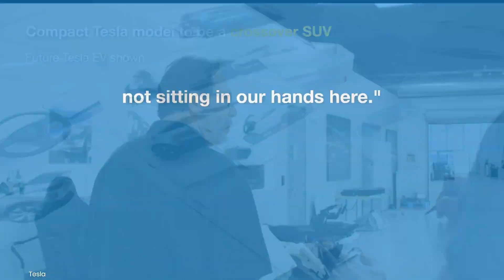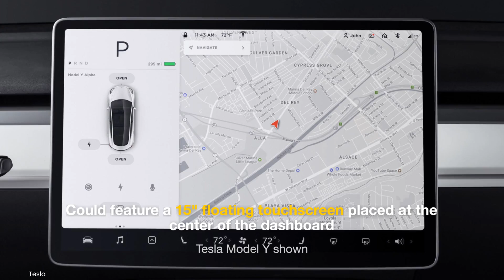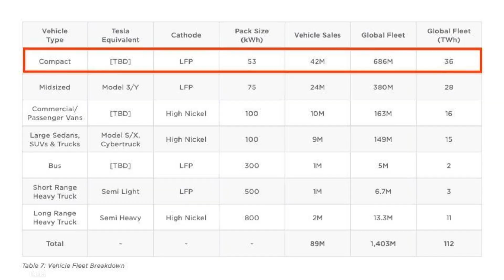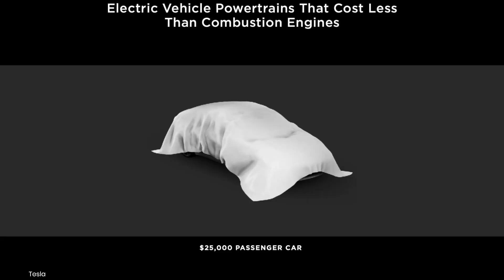$25,000 Tesla 'Model Q' or 'Model 2' | What We Know & Expect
The budget Tesla car, dubbed by the media as the 'Model 2' or 'Model Q' is one of the brand’s most anticipated future models. It’s been three years since Elon Musk announced a $25,000 EV at the 2020 Battery Day, and the media, prospective customers, and fans continue to be just as curious about it.

Tesla has revealed several details about the upcoming entry-level model already, but we believe there’s more to come next year. Set to compete with the VW ID.2 SUV, the Fisker Pear, and the next-gen Chevy Bolt, the compact crossover SUV could democratize EVs in America. Watch the video to learn more about the future Tesla car.

Render shown in the thumbnail is AI Generated, and is only for illustrative purpose.

Chapters:

0:00 Introduction
0:37 Name & classification
0:44 Design
1:27 Interior
1:56 Specifications
2:48 Production
3:19 Release date
3:24 Price
3:45 Competitors
3:56 Question Time

Credits:

Tesla Model S & Tesla Model Y image – Tesla
Tesla Model Y video – Tesla
Tesla future EV teaser image – Tesla
Tesla Cybertruck image – Tesla
Tesla Model S, Tesla Model 3, Tesla Model X, and Tesla Model Y image – Tesla
Tesla Model Y images – Tesla
Tesla Semi video – Tesla
Tesla Semi image – Tesla
Tesla drive unit image – Tesla
Tesla battery assembly video – Tesla
Tesla future battery capacity image – Tesla
Tesla body-in-white video – Tesla
Tesla Gigafactory Mexico image – Tesla
Tesla Gigafactory Berlin image – Tesla
Tesla Spanish production news – Levante-EMV
Fisker Pear image – Fisker

Renders shown in the video are unofficial, and based upon recent official designs.